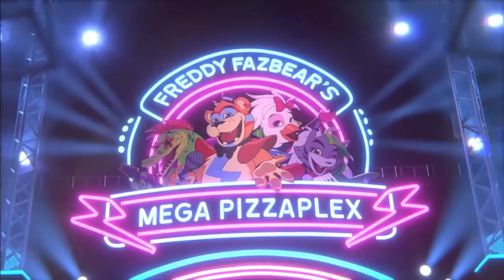Песня Клип про POPPY PLAYTIME FNAF 9 ХАГИ ВАГИ МОНТИ МАМА ДЛИННЫЕ НОГИ БОНЗО ТОП 10 RASA ПЧЕЛОВОД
Песня Клип про POPPY PLAYTIME FNAF 9 ХАГИ ВАГИ МОНТИ МАМА ДЛИННЫЕ НОГИ КРОЛИК БОНЗО ТОП 10 RASA ПЧЕЛОВОД / ПОППИ ПЛЕЙТАЙМ / Poppy Playtime: Chapter 3 / ФНАФ 9 / ФНАФ СЕКЬЮРИТИ БРИЧ / FNAF SECURITY BREACH / СОЛНЦЕ И ЛУНА / ГРЕГОРИ / РЕБЕНОК ДЛИННЫЕ НОГИ